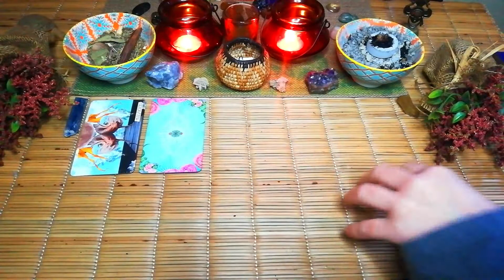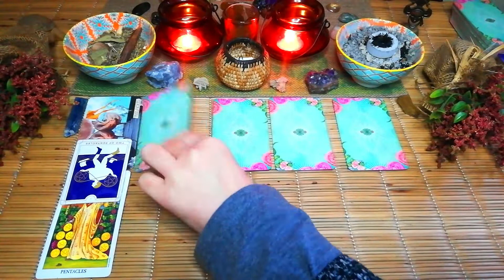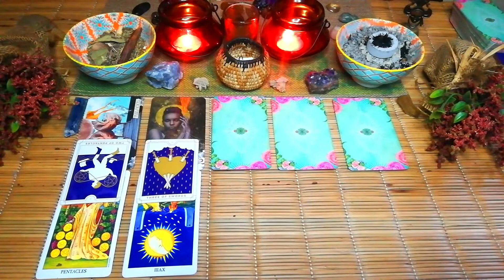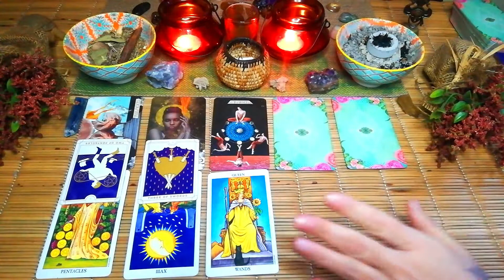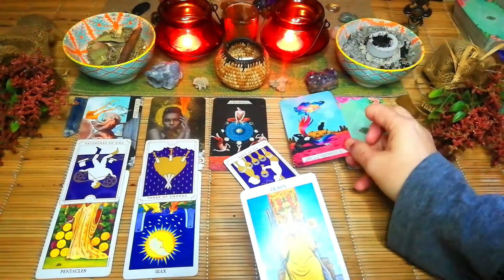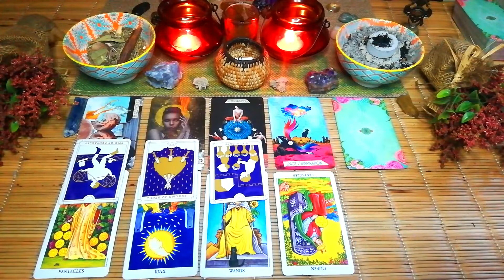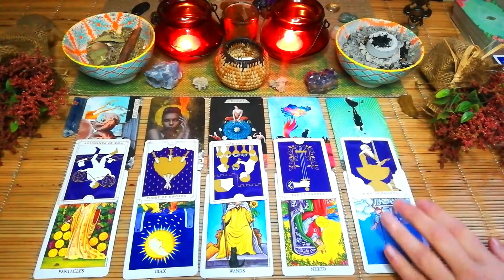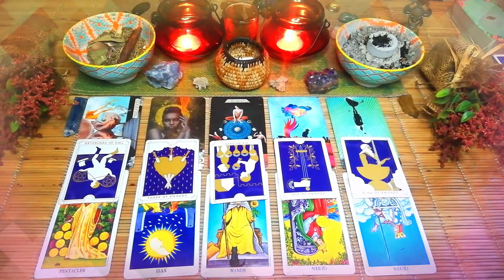CAPRICORN Surrendering to you and letting you take the lead "MAKE-UP OR BREAKUP" JULY TAROT READING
CAPRICORN Surrendering to you and letting you take the lead "MAKE-UP OR BREAKUP" JULY TAROT READING. Hi Capricorn, by the end of this reading I will be able to tell you if you will make-up or breakup with your love.

10 minute reading, 2 question.
 $30-00

20 minute reading, 3 questions.
$40-00

30 minute reading, 4 questions.
$50-00

40 minute reading, 6 questions.
$65-00 NOW